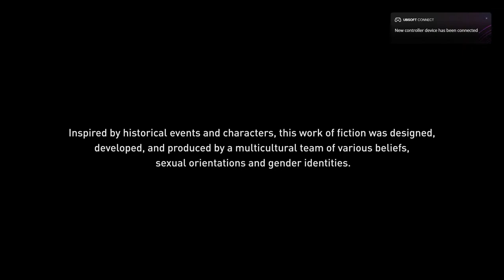ASSASSIN'S CREED VALHALLA - Grantebridge Mission HD PC Uplay [No Commentary]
Grantebridge Mission involves the mission Glory Regained were Eivor joins Soma with her forces reunited. They take back Grantebridge from Wigmund who is one of Eivor's targets aswell.

Assassin's Creed Valhalla is an open world action-adventure game, structured around several main story quests and numerous optional side missions. The player takes on the role of Eivor (/ˈeɪvɔːr/), a Viking raider, as they lead their fellow Vikings against the Anglo-Saxon kingdoms. The player will have the choice of playing Eivor as either male (voiced by Magnus Bruun) or female (voiced by Cecilie Stenspil) and is able to customise Eivor's hair, warpaint, clothing, armor, and tattoos.The variety of weapons available to the player has been expanded to include weapons such as flails and greatswords. Combat has been changed to allow dual wielding of almost any weapon, including shields, and every piece of gear that the player collects is unique. The Eagle Vision mechanic of previous titles will return in the form of "Odin Sight". The player's companion animal will be a raven named Sýnin (Old Norse for "insight") who can be used to scout the nearby areas, much like previous avian companions had done in Origins and Odyssey, and other parts of the game world from afar before Eivor engages in combat. There will be more focus on the stealth aspects for both traversing the game world and in combat. The "social stealth" concept from earlier Assassin's Creed games will return: Eivor can hide from enemies not only in stationary environmental objects, but can pull down their hood and slip into certain crowds to use them as cover. Eivor can feign death, use their raven to distract guards, and can access a hidden blade for near instantaneous assassinations. The game's key bosses will all, through specific combinations of approach, tactics, and weapon selection, be able to be assassinated through a single attack, but still can be defeated through numerous other routes.

Valhalla will have a similar structure of main story missions and a number of optional side missions. While the main storyline in past Assassin's Creed games typically moved linearly through the main sections of the game world, Valhalla has the player often returning back to the main settlement and back to areas previously visited as information about the new areas of England are learned by the Vikings through reconnaissance or from contacts. Not all missions require violent ends, with some that can be resolved through diplomatic means. Player choices through conversation or gameplay options will affect the characters and their political alliances with other non-player characters.The game will rely less on a traditional leveling system and instead focus more on the selection of skills through skill trees selected by the player as Eivor advances through the game. The difficulty posed by enemies will be rated based on the player's collection of skills.